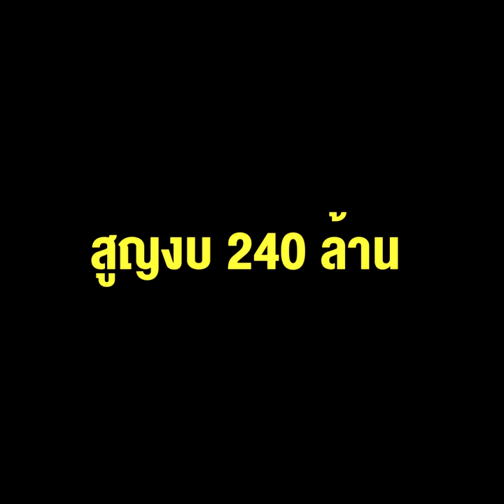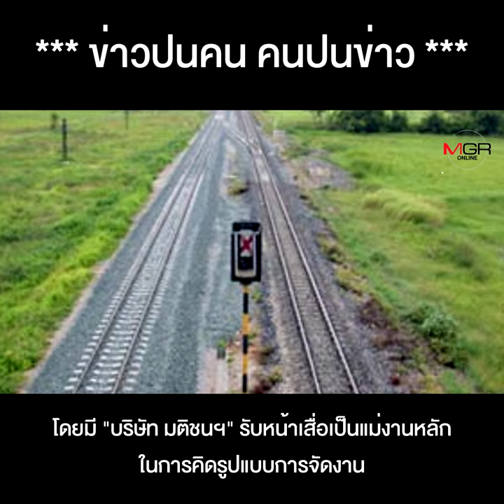"นิวัฒน์ธำรง-สุรนันทน์" รับกรรมแทนนาย!!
"นิวัฒน์ธำรง-สุรนันทน์" รับกรรมแทนนาย!! ป.ป.ช.ฟัน "ยิ่งลักษณ์" ฮั้วประมูลจัดอีเวนต์โปรโมตโครงการสร้างอนาคตไทย สูญงบ 240 ล้าน